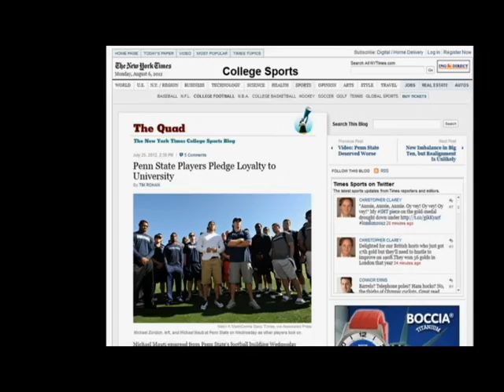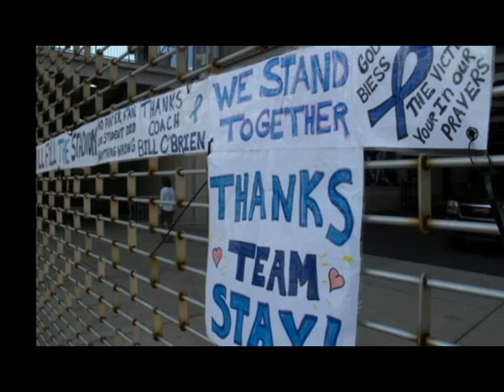Still Penn State Strong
We Are (still) Penn State